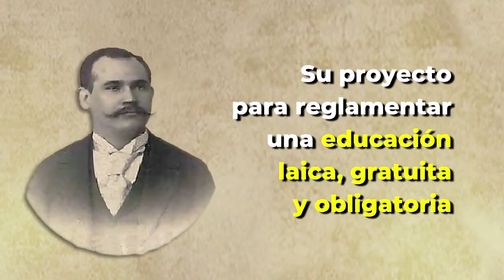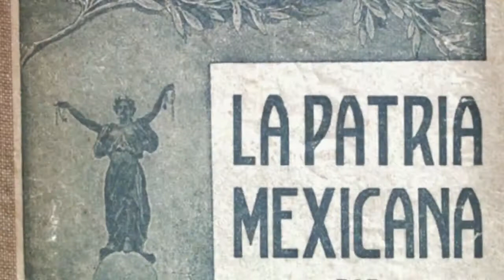Gregorio Torres Quintero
De la serie de "Grandes maestros", llega la edición del maestro Gregorio Torres Quintero.